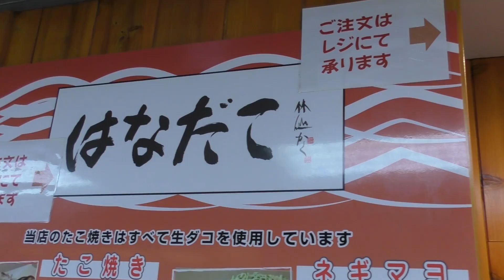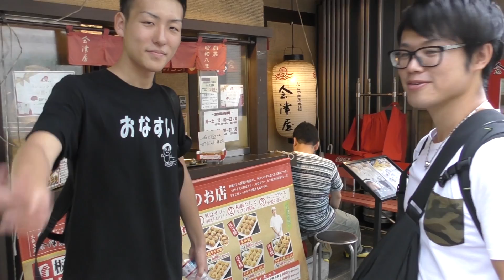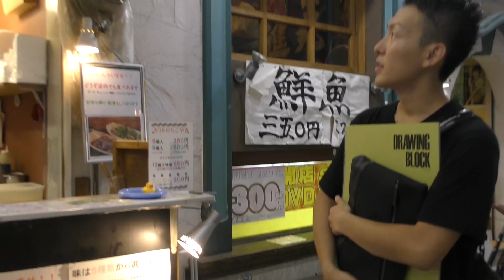大阪でたこ焼き100個を1日で食べるまで帰れません！【大食い】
大阪の食べ物と言えば...たこ焼きですね！！

今回はたこ焼きを1日で100個食べれなければ、東京に帰れない自己ルールを立てて、大食いチャレンジしました！

２人は食べられてたのか...？ぜひ最後までご覧ください！

今回の大阪企画でカメラマンとして協力してくださった方です！
★みーきゃんさん(YouTuber)

★みやはるさん(タレント)
　▼僕らのことを書いていただいた記事はこちら

★一度も欠かさず、毎日19時に動画配信中！